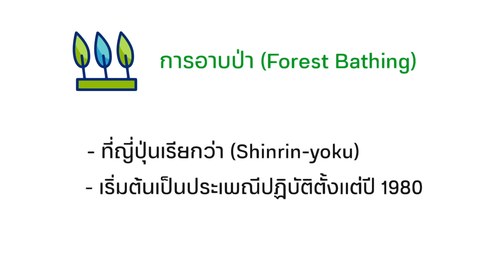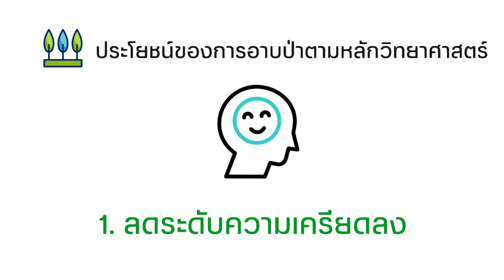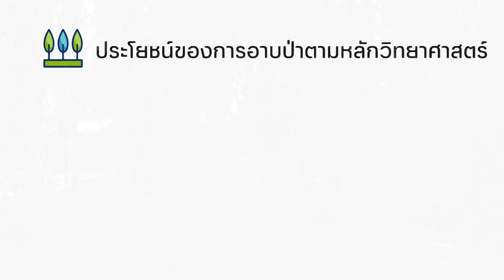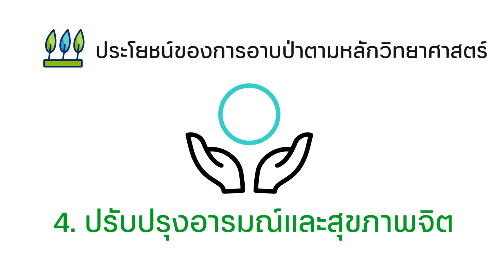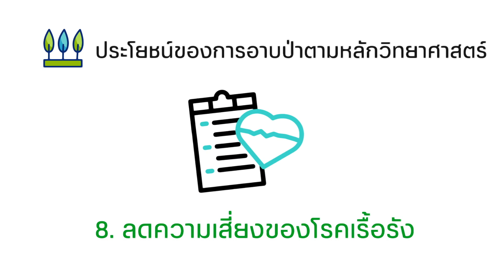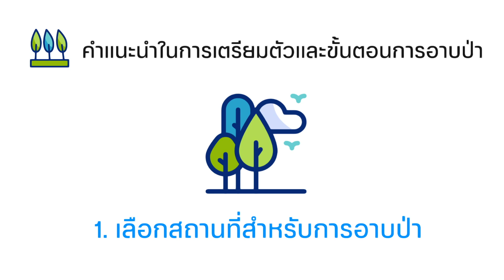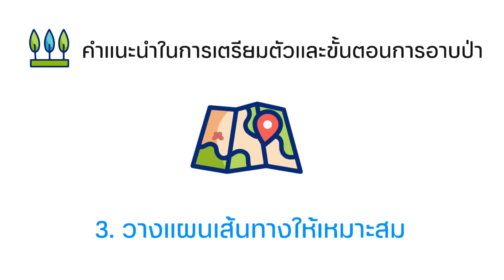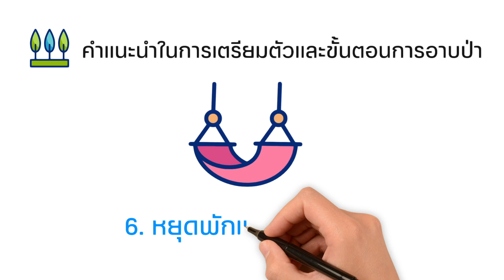การอาบป่า (Forest Bathing) ศาสตร์จากญี่ปุ่น เพื่อฟื้นฟูร่างกายและจิตใจ | ปันสมอง | Podcast EP.28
การอาบป่า (Forest Bathing) หรือที่ญี่ปุ่นเรียกว่า "ชินริน-โยคุ" (Shinrin-yoku) เป็นประเพณีที่มีการปฏิบัติกันในญี่ปุ่นซึ่งเริ่มต้นขึ้นในช่วงปี 1980 เพื่อส่งเสริมสุขภาพทางจิตใจและร่างกาย ความหมายของการอาบป่าคือการเดินเล่นหรือทำกิจกรรมอย่างผ่อนคลายในป่าเพื่อดื่มด่ำกับบรรยากาศธรรมชาติ คนญี่ปุ่นเชื่อว่าการอาบป่าช่วยลดความเครียด ปรับปรุงคุณภาพการนอนหลับ และเพิ่มพลังงานให้กับร่างกาย

การศึกษาวิทยาศาสตร์ยังพบว่าการอยู่กลางธรรมชาติและการหายใจเอาอากาศที่สดชื่นเข้าไปสามารถเพิ่มความสามารถของระบบภูมิคุ้มกัน ลดอัตราการเต้นของหัวใจ และลดระดับของฮอร์โมนความเครียดในร่างกายได้

การอาบป่าเป็นกิจกรรมที่เหมาะสมกับทุกเพศทุกวัย และเป็นวิธีที่ดีในการทำให้เราเชื่อมต่อกับธรรมชาติ สร้างความสมดุลระหว่างชีวิตประจำวันกับโลกธรรมชาติ ในญี่ปุ่นเอง มีหลายสถานที่ที่เหมาะสำหรับการอาบป่า เช่น ป่าที่เงียบสงบ สวนสาธารณะที่มีพืชพรรณและต้นไม้มากมาย ทำให้การอาบป่าเป็นกิจกรรมยอดนิยมที่หลายคนชื่นชอบในการฟื้นฟูสภาพจิตใจและร่างกายในวันหยุดหรือเวลาว่าง เพื่อกลับมาสู่ชีวิตประจำวันด้วยความสดชื่นและพลังเต็มเปี่ยม